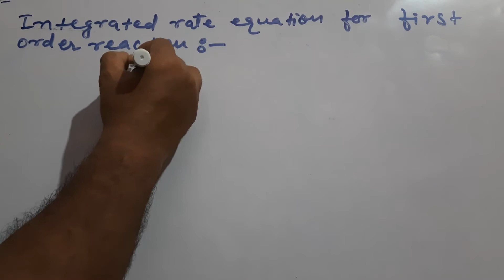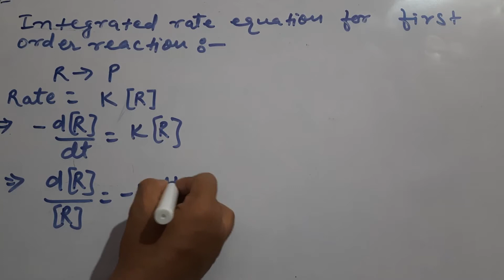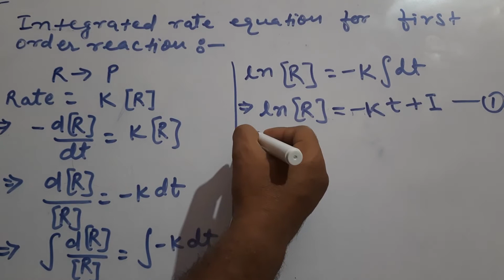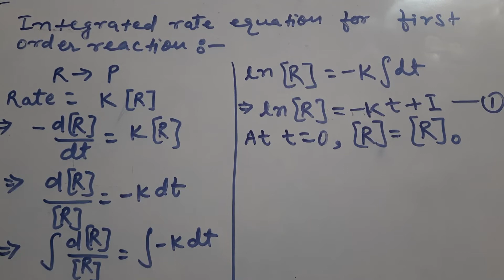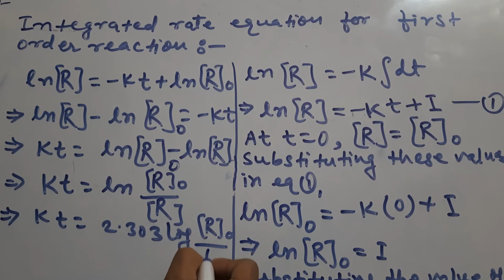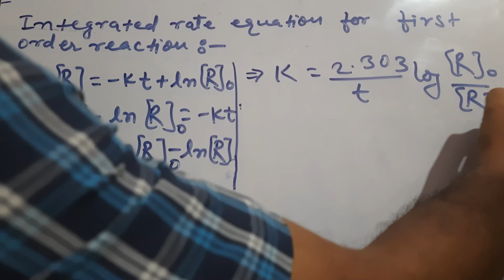Derivation of Integrated Rate Equation for First Order Reaction | Chemical Kinetics Class 12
Derivation of Integrated Rate Equation for First Order Reaction | Chemical Kinetics Chemistry Class 12 | CBSE JEE NEET

About video:
This video explains the derivation of Integrated Rate Equation for First Order Reaction of Chemical Kinetics in very easy (simple) way. This derivatioin is an important derivation which is frequently asked in cbse school and board exams.